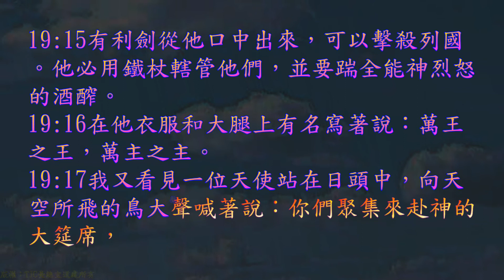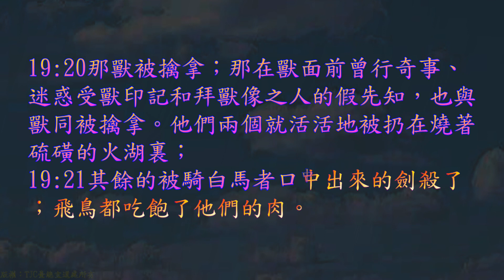TJC台語聖經_2021_新約：啟示錄 19 章